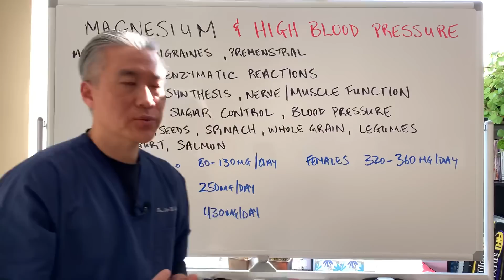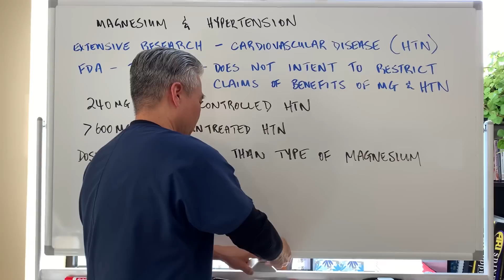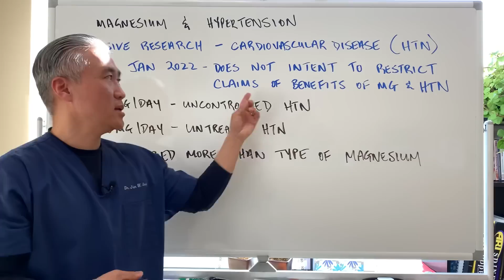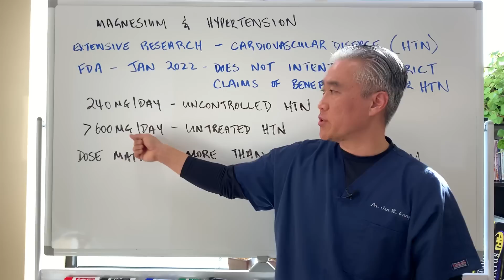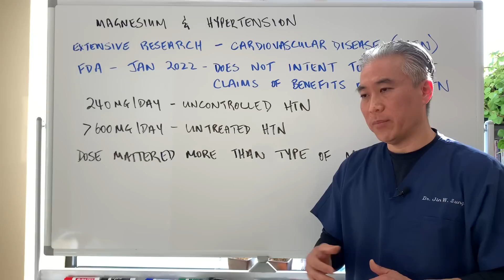MAGNESIUM and High Blood Pressure😡😡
Magnesium---mood, migraines, premenstrual
                     --- greater than 300 enzymatic reactions
                     ---protein synthesis, nerve/muscle function, blood sugar control, hypertension
Foods-avocados, nuts, seeds, spinach, whole grain, legumes, yogurt, salmon

RDA
1-8 years old 80-130 mg/day
9-13 years old 250 mg/day
Adult male 430 mg/day
Adult female 320-360 mg/day

Extensive research on heart health and hypertension.
FDA-Jan 2022-does not intent to restrict claims of benefit of magnesium and hypertension.

Dose mattered more than type of magnesium.

Metagenics Magnesium Glycinate
Metagenics Magnesium Citrate
Xymogen's Magnesium Threonate

Other search words
Magnesium Malate
Magnesium Chloride